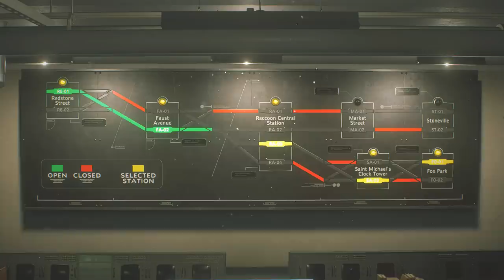RESIDENT EVIL 3 #3 | CORRE POR TU VIDA! | EpsilonGamex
Seguimos con la historia de RE3 Remake en Español! comparte y deja tu Like :D

EpsilonGames
o EpsilonGamez XD como lo escribas